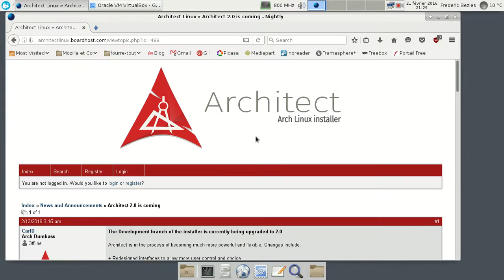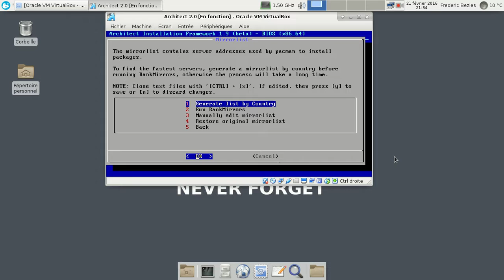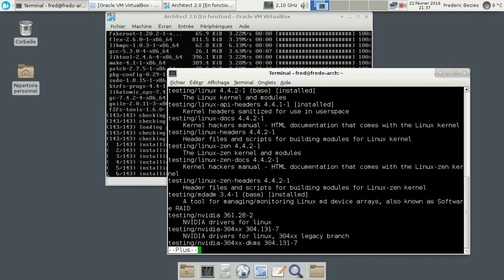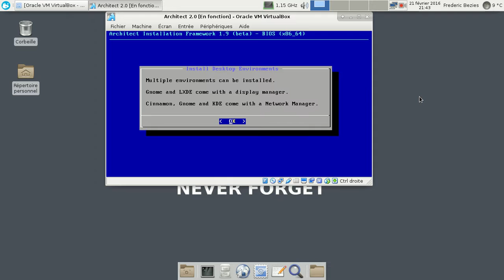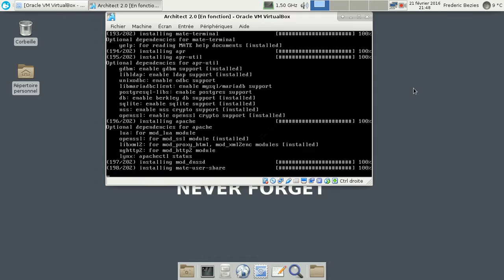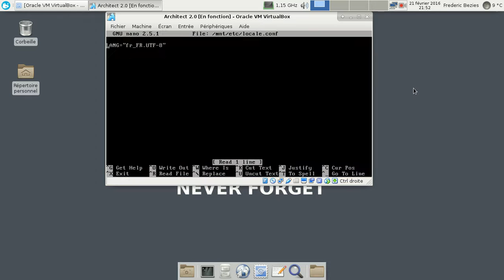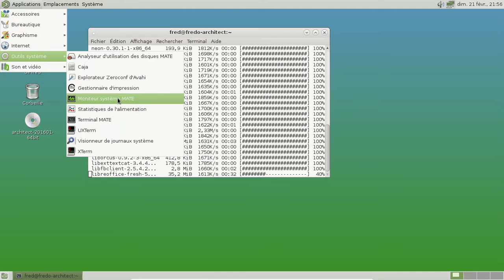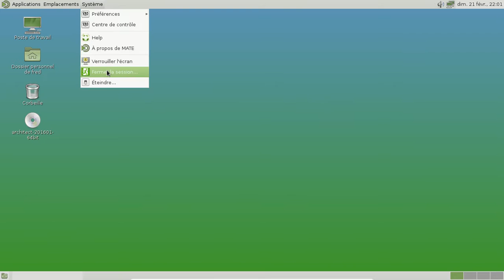Architect Linux 2.0 beta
Petite vidéo d'utilisation basique de la Architect Linux 2.0 en version béta.